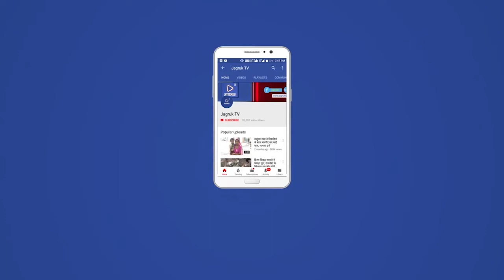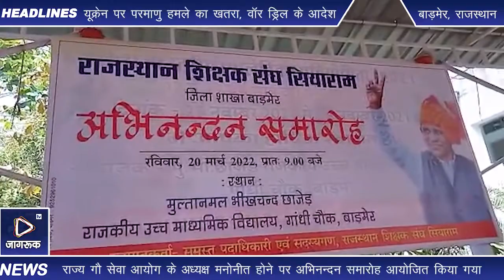बाड़मेर विघायक जैन के राज्य गौ सेवा आयोग के अध्यक्ष मनोनीत होने पर अभिनन्दन समारोह आयोजित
बाडमेर शिक्षक संघ सियाराम द्वारा  श्री मेवाराम जैन के राज्य गौ सेवा आयोग के अध्यक्ष मनोनीत होने पर अभिनन्दन समारोह आयोजित किया गया
पुरानी पेंशन बहाली पर राज्य सरकार व मेवाराम जैन का किया धन्यवाद ज्ञापित
51 किलों की माला पहना कर किया स्वागत कर अभिनन्दन पत्र किया भेंट
जिले भर से शिक्षक संघ सियाराम से जुड़े शिक्षक रहे उपस्थित

बाड़मेर 20 मार्च राजस्थान शिक्षक संघ सियाराम द्वारा राज्य सरकार द्वारा बाड़मेर के लोकप्रिय विधायक मेवाराम जैन को राज्य गौ सेवा आयोग के अध्यक्ष मनोनीत होने एवं राज्य कर्मचारियों हेतु पुरानी पेंशन बहाली पर स्थानीय मुल्तानमल भीखचन्द छाजेड़ राजकीय उच्च माध्यमिक विद्यालय गांधी चौक, बाड़मेर में अभिनन्दन कार्यक्रम आयोजित किया गया। जिला प्रवक्ता दामोदर आचार्य ने बताया कि राज्य सरकार ने कर्मचारी हितों के मध्यनजर ऐतिहासिक फैसला लेते हुए राज्य कर्मचारियों के बुढापे का सहारा पुरानी पेंशन बहाली का जो निर्णय लिया हैं उसके हम सभी कर्मचारी ऋणी हैं जिसको लागू करवाने हेतु संगठन द्वारा जिला एवं राज्य स्तर पर व्यापक रूप से आन्दोलन किया गया था जिसके तहत समस्त जनप्रतिनिधियों को ज्ञापन एवं घेराव के माध्यम से संगठन की प्रमुख मांग राज्य सरकार तक पहुंचाई जिस पर राज्य के जनहितेषी मुख्यमंत्री अशोक गहलोत ने बजट घोषणा 2022 में 1 जनवरी 2004 के बाद नियुक्त समस्त कर्मचारियों को पुरानी पेंशन बहाली की घोषणा की जिसकी उचित तरीके सै पैरवी करने हेतु एवं जनहितकारी कार्यो में इतिहास रचने वाले बाड़मेर विधायक मेवाराम जैन को राज्य गौ सेवा आयोग का अध्यक्ष मनोनीत करने पर शिक्षक संघ सियाराम जिला शाखा बाड़मेर द्वारा विधायक मेवाराम जैन को 51 किलो फूलों की माला पहनाकर अभिनन्दन किया गया तथा विधायक के सम्मान में संगठन की प्रदेश महिला मंत्री मीना मंसूरिया द्वारा अभिनन्दन पत्र भेंट कर संगठन की ओर से सम्मान किया गया इस अवसर पर प्रदेशाध्यक्ष प्रा.शि. छगनसिंह लूणू द्वारा बाड़मेर पट्टू ओढाकर बहुमान किया गया तथा संगठन की महिला शक्ति एवं जिला एवं ब्लॉक पदाधिकारियों द्वारा 51 किलों की फूल माला से स्वागत किया गया। इस अवसर संगठन के जिला एवं ब्लॉक पदाधिकारियों सहित संगठन से जुड़े सैकड़ो कार्यकर्ता उपस्थित थे।